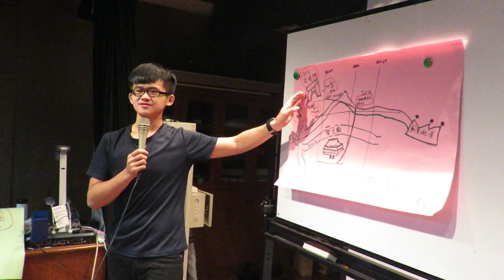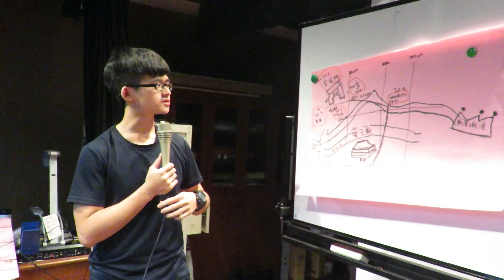20151118歐嚕肥說明五條港打卡活動的行程規劃